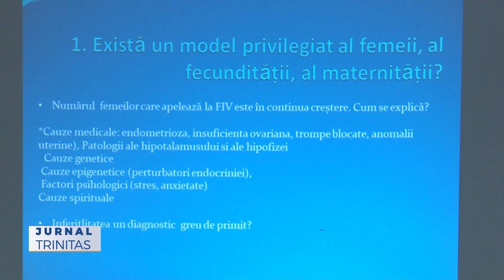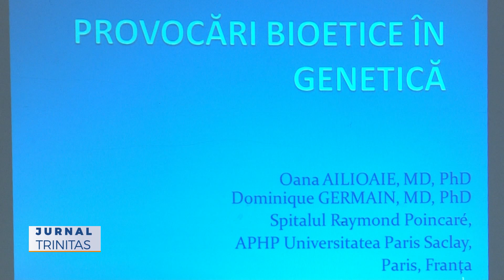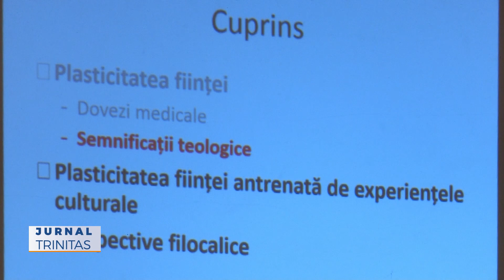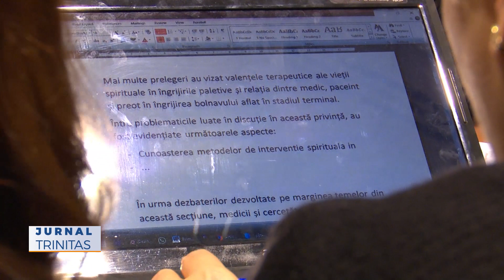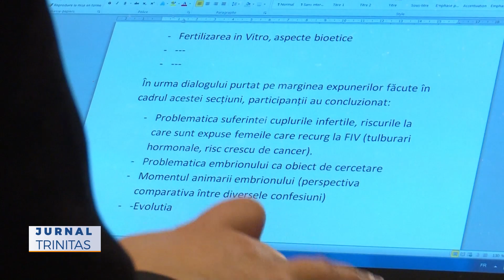Prima Conferință Europeană De Medicină și Spiritualitate Creștină